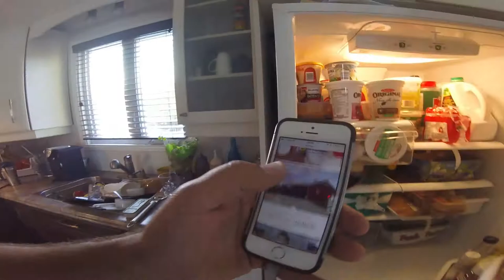Rencontrez Gislain Houle, producteur d'œufs à la Ferme Meunier du 8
La traçabilité des oeufs au Québec, c'est une histoire de famille, comme la famille Houle.